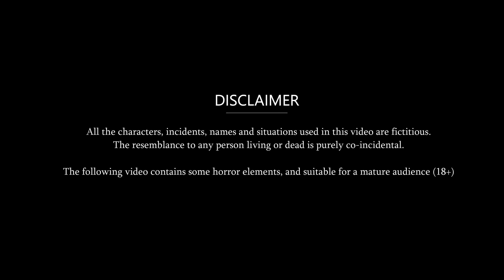काले कपडे वाली विधवा सास: Saas Bahu Ki Kahani | Moral Stories In Hindi | Bedtime Stories| Kahaniyan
Watch more contest of this type on our channel pyar wali kahaniyan | Saas Bahu Ki Kahani | Fairy Tales In Hindi | Moral Story In Hindi | amir garib moral story | moral stories in hindi |  moral story saas vs bahu | bahu vs saas story in hindi | ameer vs gareeb | saas vs bahu | story in hindi | pyar wali story

काले कपडे वाली विधवा सास  Saas Bahu Ki Kahani  Moral Stories In Hindi  Bedtime Stories  Kahaniyan  Story